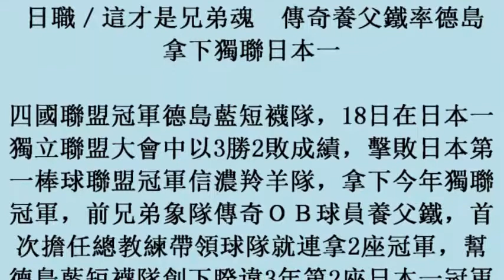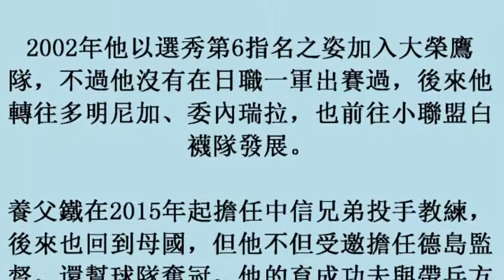日職／這才是兄弟魂 傳奇養父鐵率德島拿下獨聯日本一19october2017)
日職／這才是兄弟魂　傳奇養父鐵率德島拿下獨聯日本一